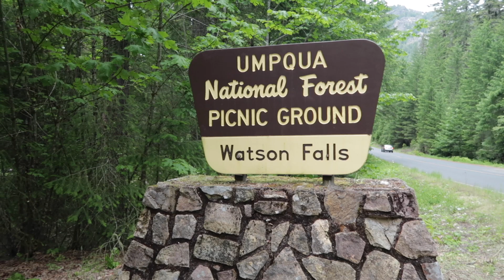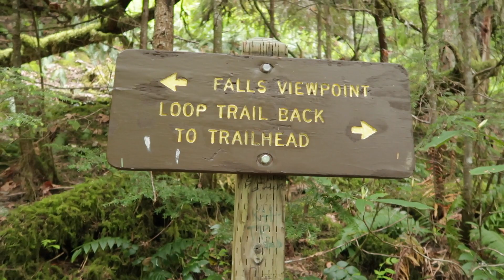A DAY EXPLORING OREGON || CHASING WATERFALLS AT UMPQUA NATIONAL FOREST, ROAD TRIP ADVENTURES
Hi everyone! My name is Jeannelle and I moved to Oregon almost three years ago. My channel consists of college related content, lifestyle vlogs, with some Oregon adventures. In this video, my husband and I went to Umpqua National Forest to chase some waterfalls. We went to Toketee and Watson Falls. Let me know if there are other places I should visit in Oregon. I hope you enjoy this video!